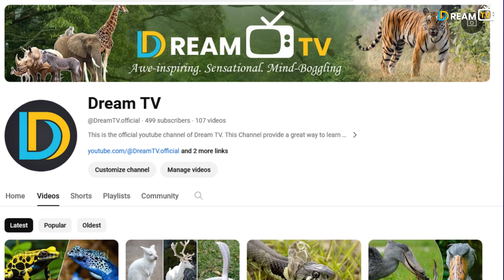Spotted Deer : A Beautiful Wild Animal | हिरण का जीवन और तथ्य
DreamTV is a place for all things animals and for animal-lovers alike. Take a journey through the animal kingdom with us and discover things you never knew before, or rediscover your favorite animals!